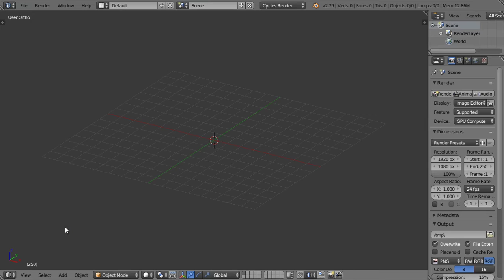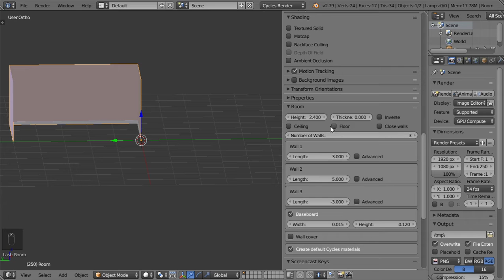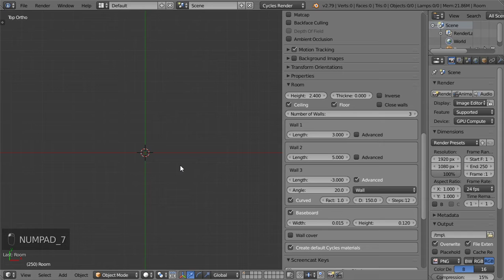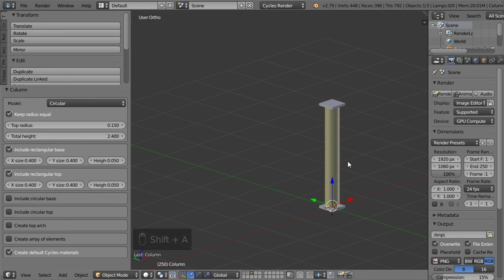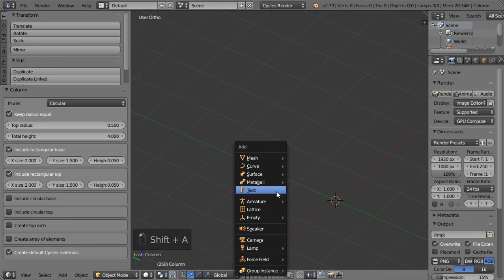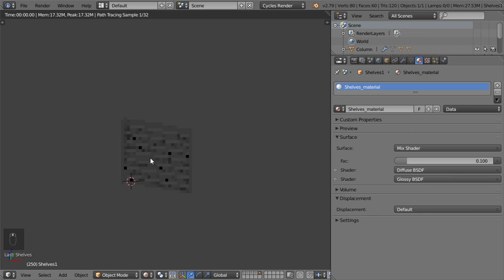Blender Daily Tips &Tricks (#41) || Archi Mesh